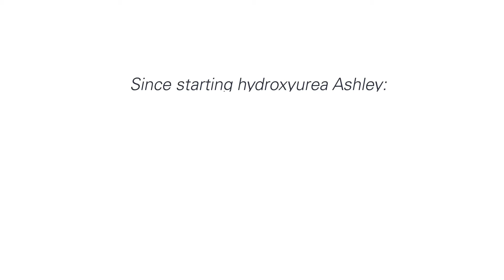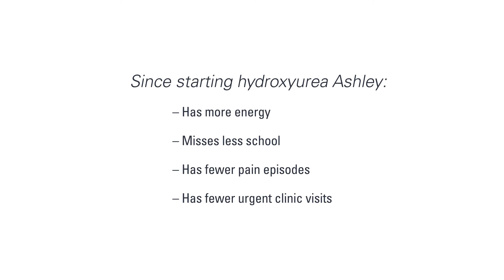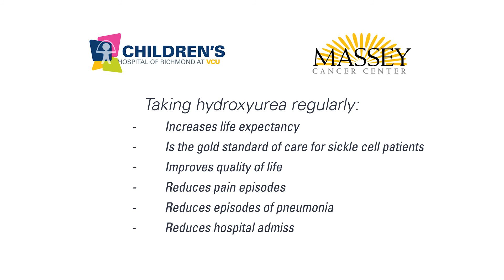Children's Hospital of Richmond: Sickle Cell Treatment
Learn more about sickle cell care at CHoR and how hydroxyurea is helping kids like Ashley and the Cypress twins live full and active lives.